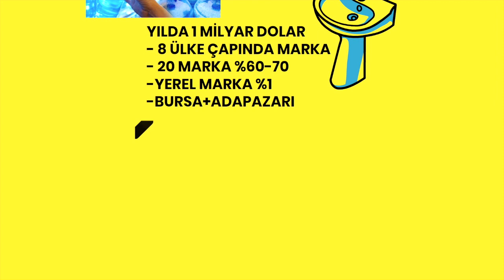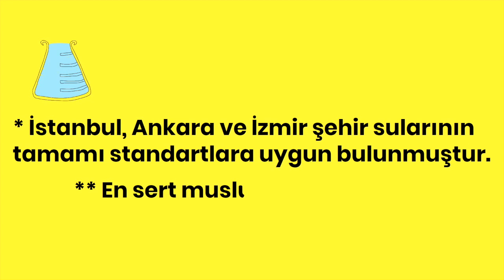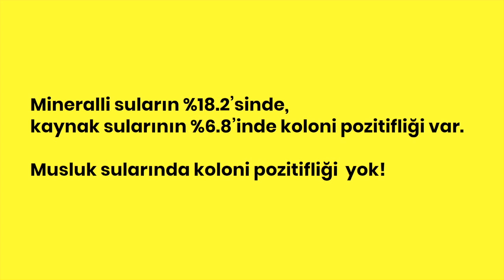Su, Şişe Suyu, Damacana Su, Prof.Dr.Serdar Akgün, Sağlık Videoları, Sağlık Haberleri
Ülkemizde satılan sular ve musluk sularının (üç büyük şehirde) kimyasal ve bakteriyolojik karşılaştırması. Tahminlerinizi alayım.